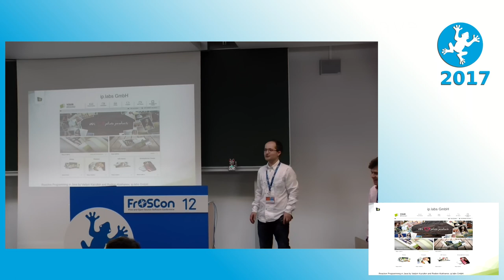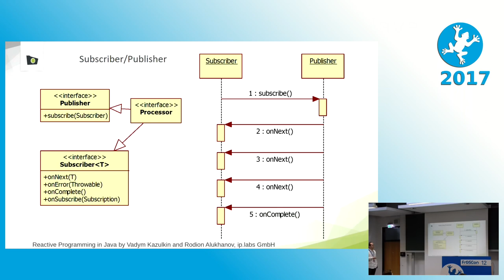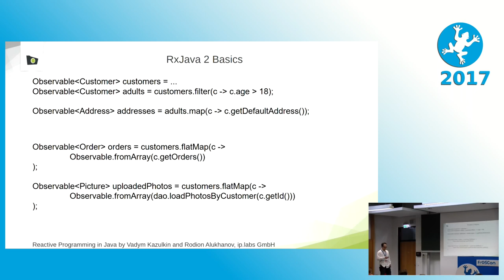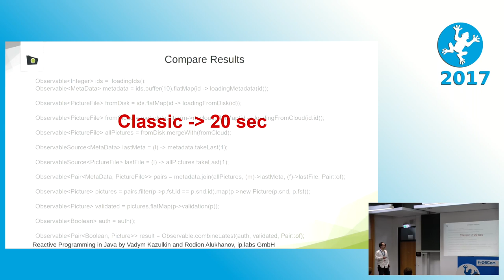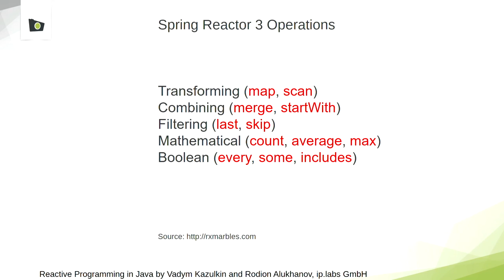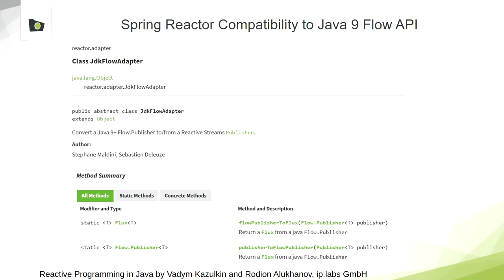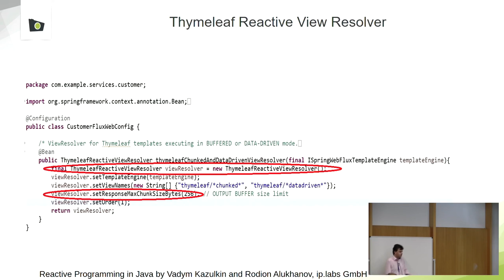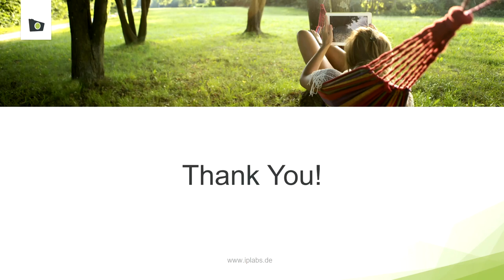2017 Reaktive Programmierung in Java - mehr als eine Erweiterung des Observable-Patterns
Reaktive Programmierung gewinnt ständig an Bedeutung in Zeiten von Mehrkernprozessoren.  In Java 9 haben die wichtigsten Interfaces wie Publisher und Subscriber Einzug in die Concurrency Bilbiothek als Flow API gefunden. In diesem Vortrag erläutern wir die Idee hinter der reaktiven Programmierung und schauen uns die zwei bekanntesten Frameworks Spring Reactor und RxJava an, die die Flow API implementieren. Am Ende schließen wir den Vortrag mit der Demo der reaktiven Anwendung auf Basis von Spring 5 und Spring Boot 2 ab.

Vadym Kazulkin Rodion Alukhanov